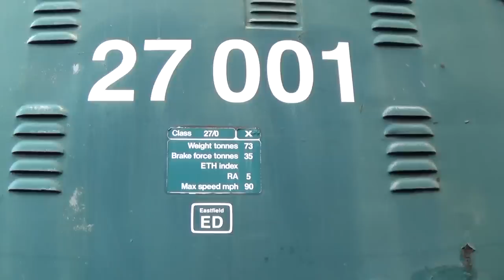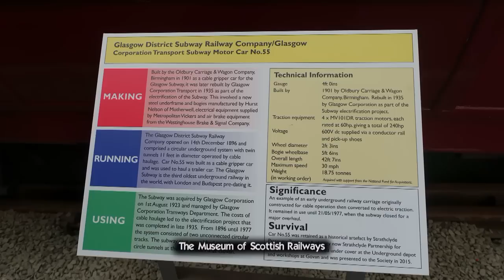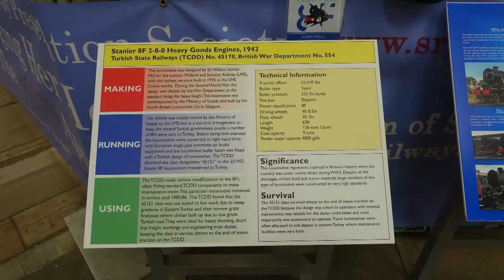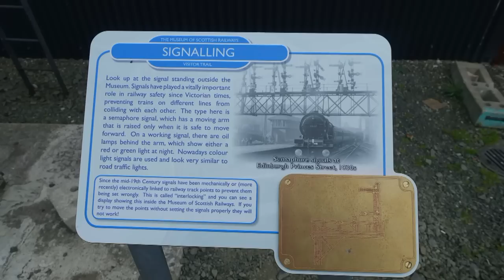A chance railway sighting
On this occasion whilst passing by the Bo'ness and Kinneil Railway   I was fortunate enough to see sitting in the railways car park a lovely old restored  GGX 583 Austin K2 ATV  which had just been delivered by truck  on loan from The Scottish Fire and Rescue Service Museum and Heritage Centre to be used in the new TV drama based on the multiple murders carried out at 10 rillington place by Halifax-born serial killer John Reginald Halliday Christie has been commissioned by the BBC starring Tim Roth and Samantha Morton..The Iron Foundry Ballantine Castings Ltd, Links Road, Boness, Scotland was used as one of the  filming locations with part of the old foundry building being used as one of the sets ( to view photo of the  GGX 583 Austin K2 ATV on the film set please visit Scottish Fire and Rescue Service Heritage Trust ).Also on this video various goings on in and around the Bo'ness and Kinneil Railway. And on  Friday the 13th May 2016 my surprise Diesel sighting was the 40106 'Atlantic Conveyor' and  Direct Rail Services 37703 both doing a line run from Bo'ness to Manuel.